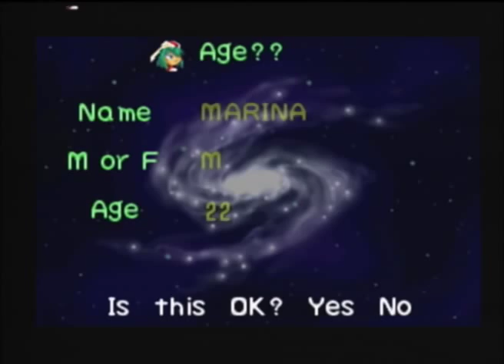Let's Play Mischief Makers #1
Welcome to Mystery Man's Let's Play of Mischief Makers.  Prepare to be confused and to have a good time.